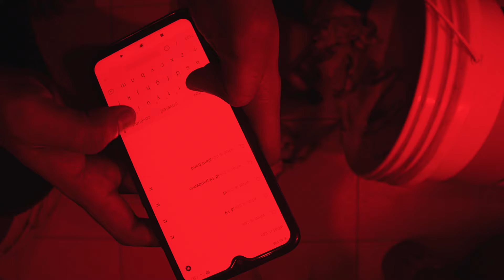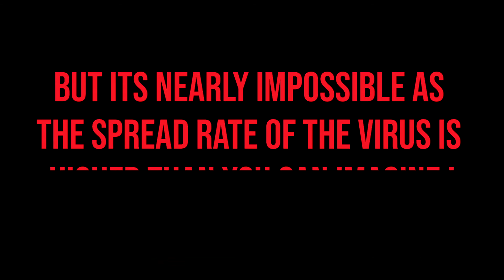Coronavirus Short Film | Biohazard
This short film is a conceptual ideation of an aftermath of Covid-19. This is my first attempt in making a short film.

For more fun stuff like this also please follow me on -